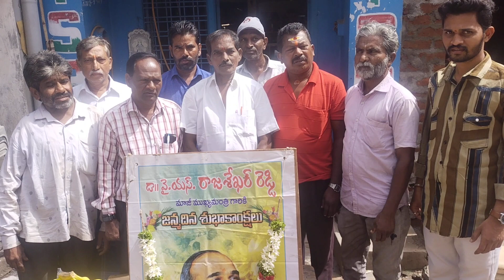నూరిబిక్షపతిస్కూటర్ మెకానిక్ ఘనంగా వైఎస్ఆర్ జయంతివేడుకల్లో పండ్లపంపిణీ నిర్వహించారుఈశ్వర్ నిజామాబాద్